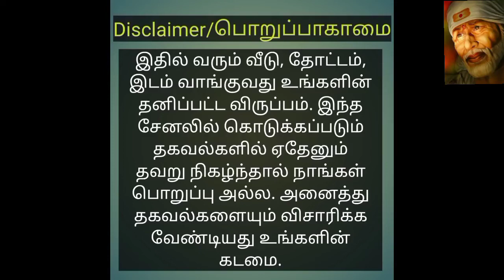2 Bedroom House for sale | 3 year old building | Sai media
West Facing

2 Bedrooms with Attached Restroom Hall

Kitchen

Location:

Kumarapalayam, Erode District